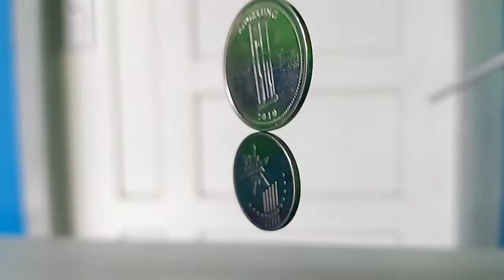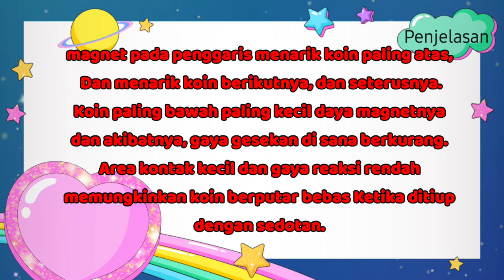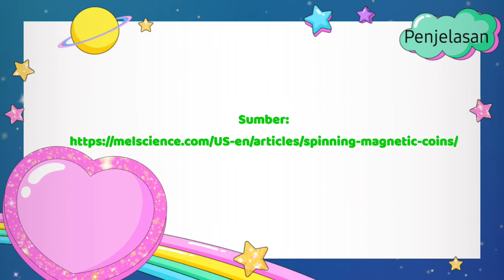Spinning magnetic coins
Siapa yang suka bermain magnet...
Ayo kita buat mainan dari magnet.
Seperti divideo ini...